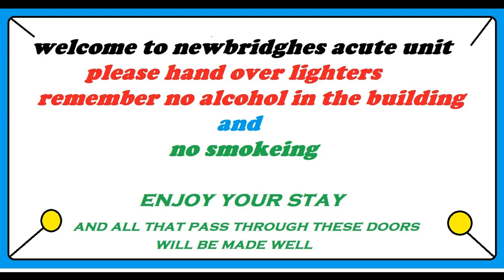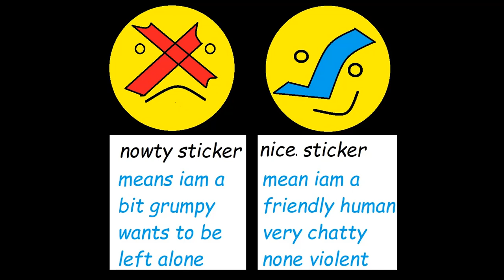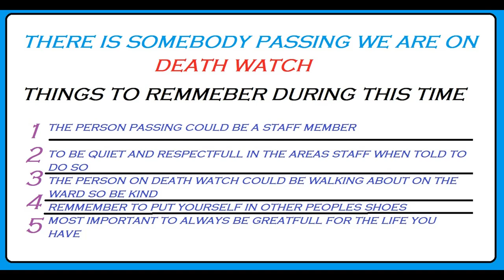helpfull note reminders